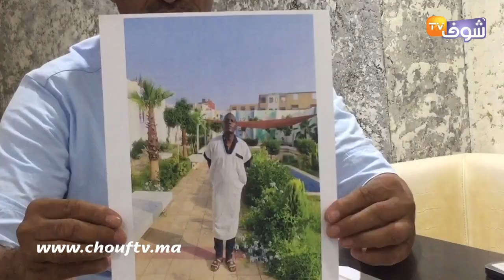اختفاء طالب مالي بوجدة بطريقة غامضة..تفاصيل مثيرة وغريبة..شكون شافو؟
رصدت شوف تيفي تفاصيل مثيرة حول اختفاء طالب مالي في ظروف غامضة...للمساعدة:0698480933‎